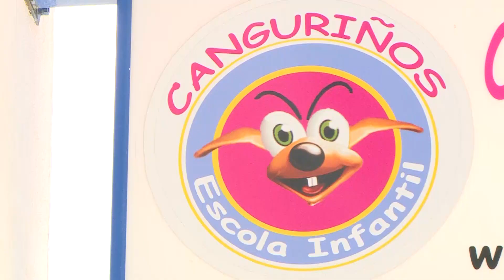Canguriños Vigo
Canguriños, nace como una escuela abierta e innovadora para facilitar la conciliación de los padres entre la vida laboral y la familiar gracias a su amplio horario y a sus múltiples actividades para los niños/as a lo largo de todo el año.